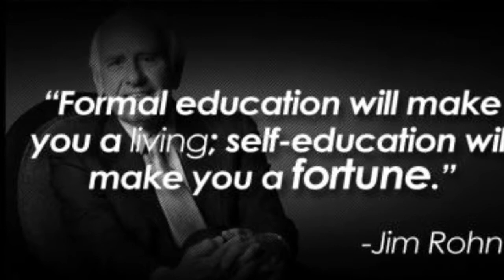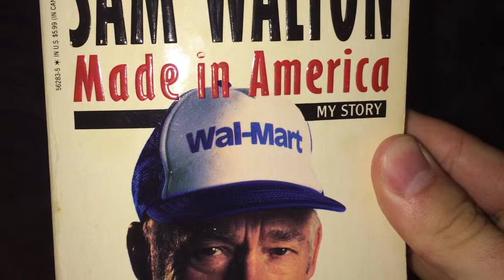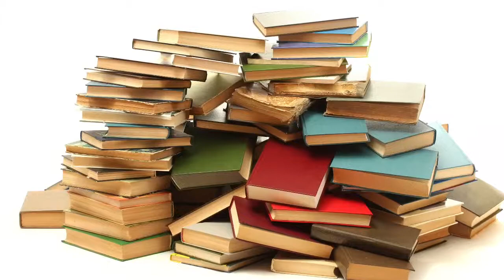September 26, 2015